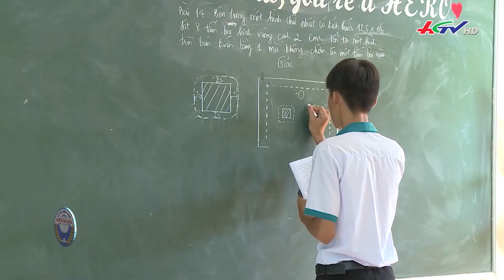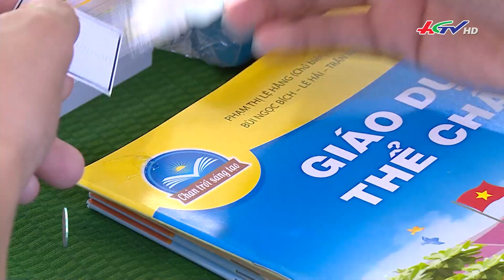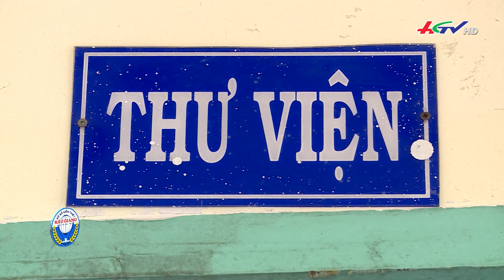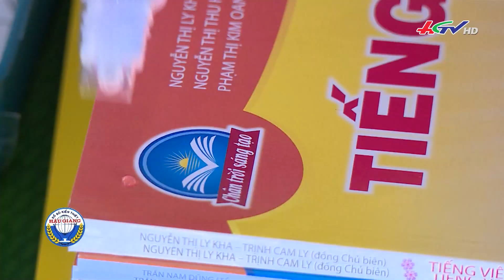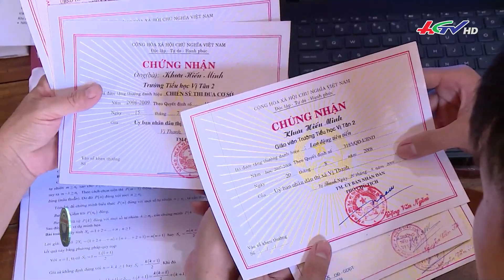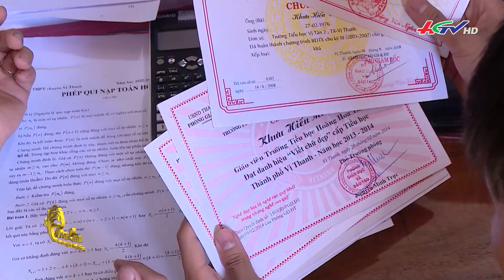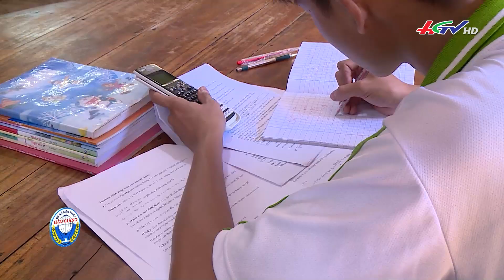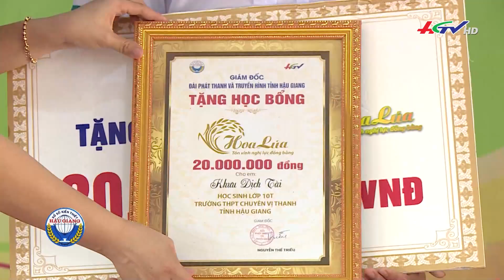Học bổng Hoa lúa 28/8/2023 | Viết tiếp ước mơ của ba | Truyền hình Hậu Giang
Học bổng Hoa lúa 28/8/2023 | Viết tiếp ước mơ của ba